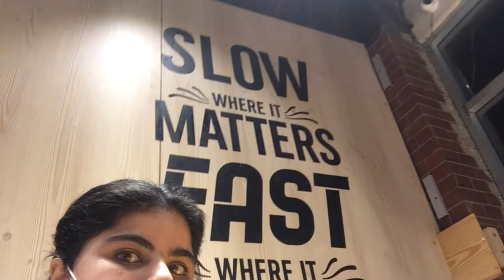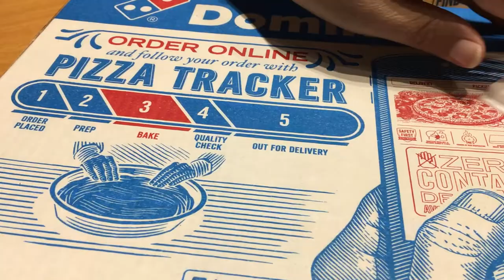Mere doctor se Appointment or ek Sawal